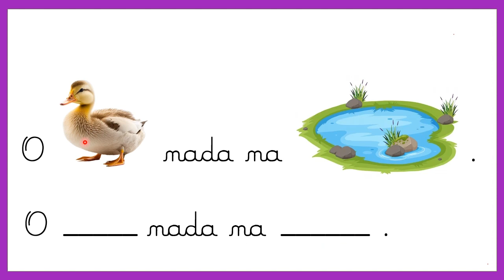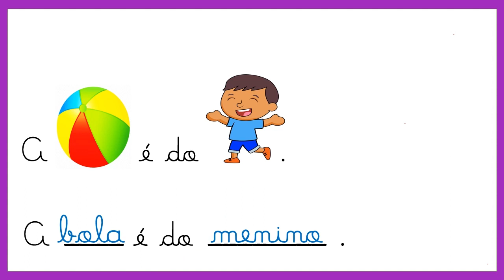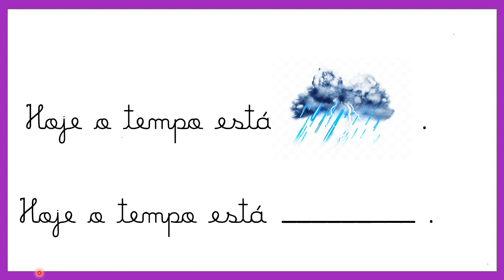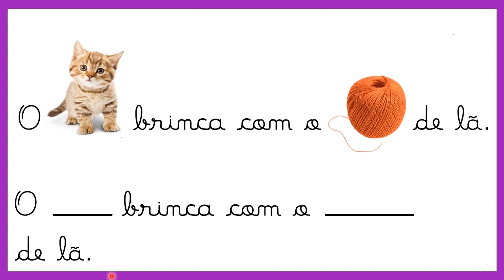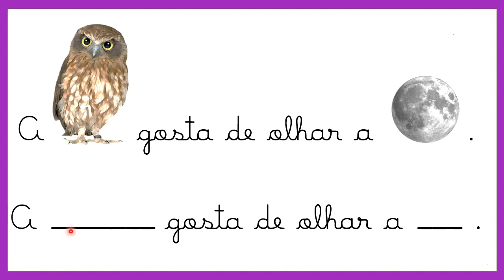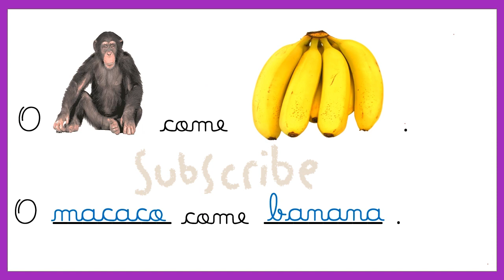🌟FRASES ENIGMÁTICAS [Prof.ª Nádja Sicleide] ALFABETIZAÇÃO🌟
✅ Nesta Videoaula vamos estudar sobre frases enigmáticas.
Alfabetização para todos.